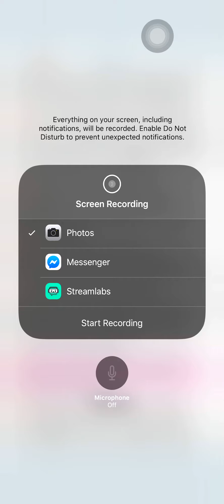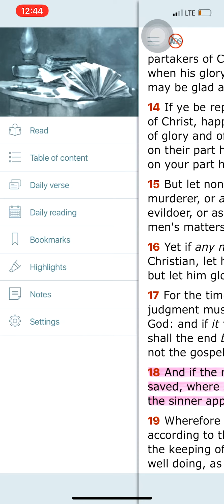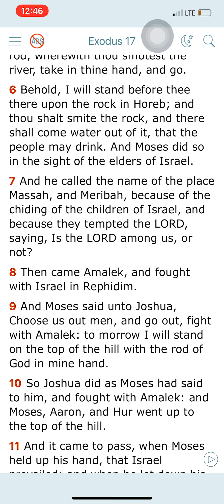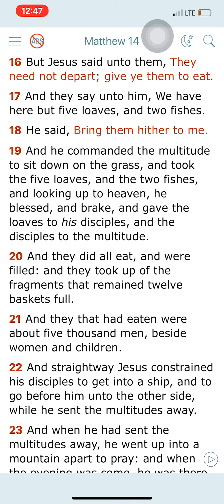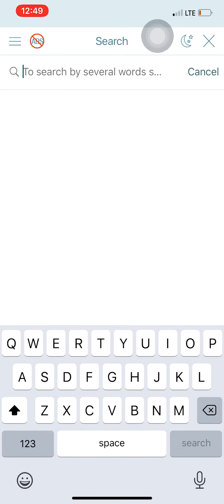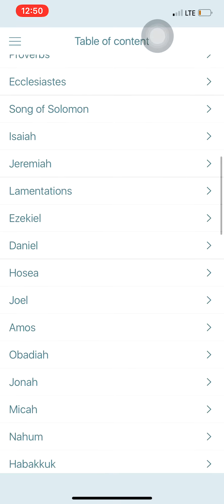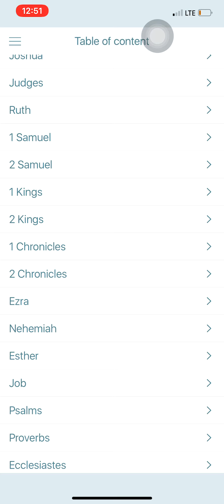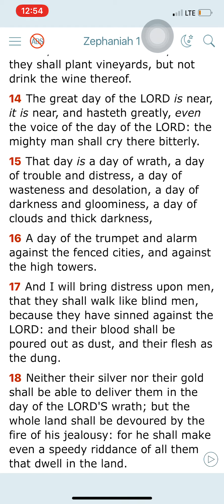Judgment is Beginning !